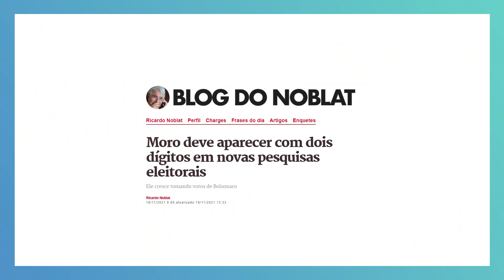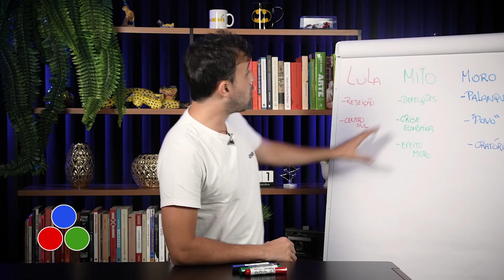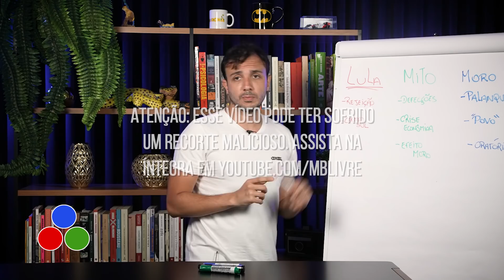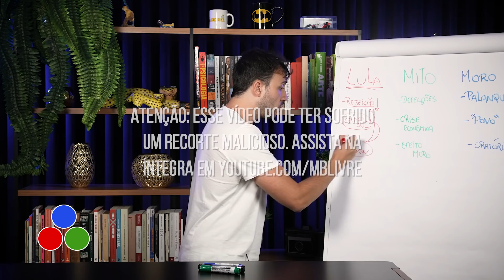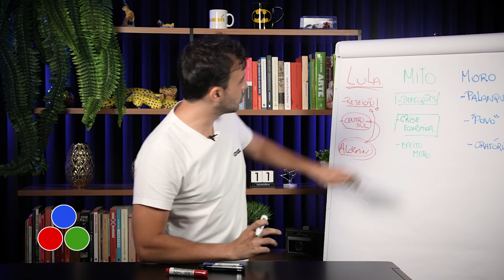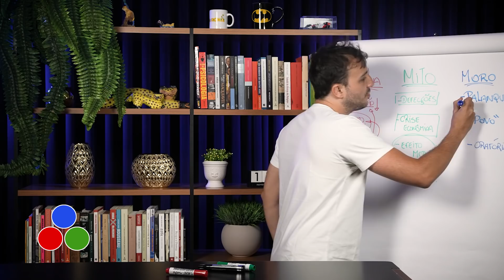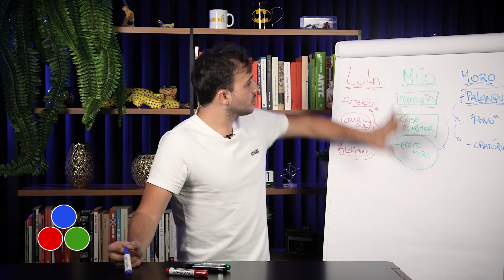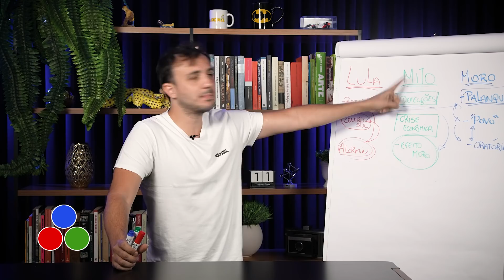BOMBA: NOVA PESQUISA MUDA TUDO NAS ELEIÇÕES!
Está prestes a sair uma pesquisa de intenções de voto para o pleito presidencial de 2022 em que o ex-juiz da Lava Jato, Sérgio Moro, já aparece com dois dígitos. Este novo cenário torna quase irrelevante a candidatura de Ciro Gomes, preocupa Bolsonaro, pois pode sofrer um processo de derretimento neste final de ano, e incomoda Lula, pois é um dos candidatos mais rejeitados e, por isso, pode ficar enfraquecido com a participação de Moro num cenário de 2º turno. Hoje, no Análises Renais, você confere o xadrez político para 2022, comandado por Renan Santos.